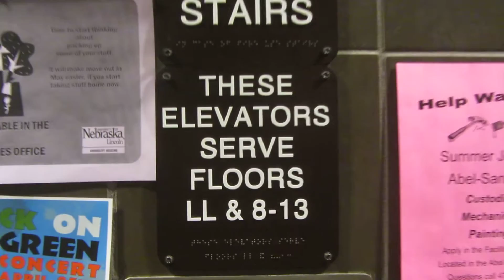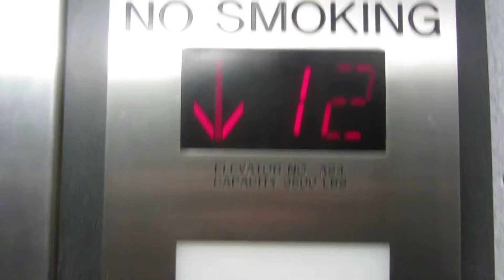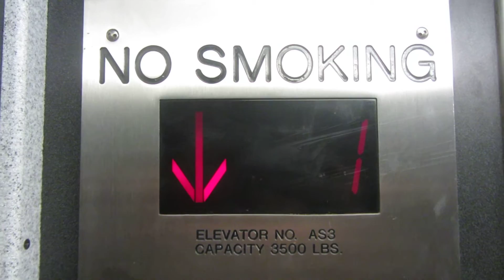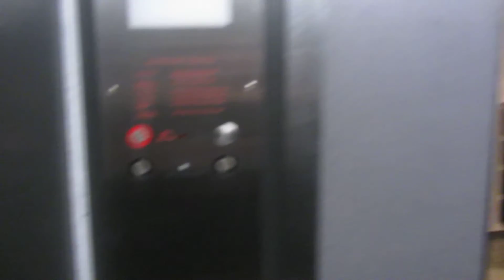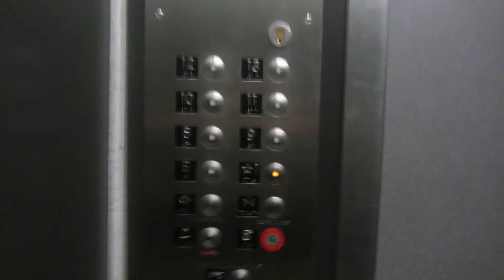Banjos! Montgomery traction elevators (South) at Abel Hall UNL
Shot 4/18/2014.

Dual feature today!
These elevators are clearly banjos.  This bank serves the floors the north elevators don't and vice versa.  There are more than 80 people per floor, and since everyone on the upper floors rides the elevators, these elevators get really busy.  I was lucky I got them mostly alone!  I will remain silent so you can hear the noises these elevators make.